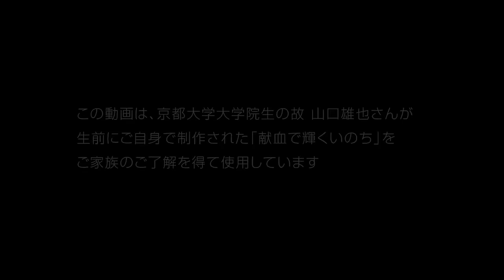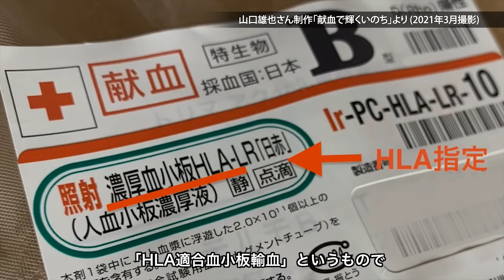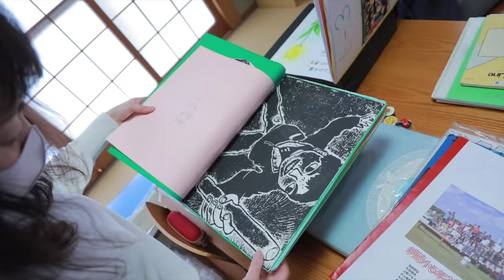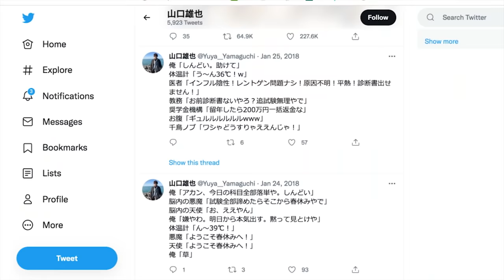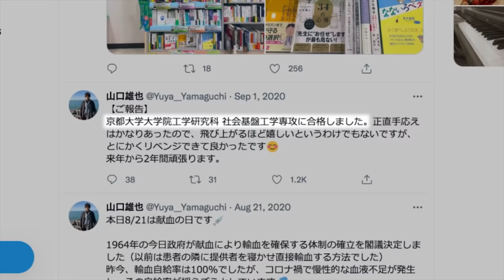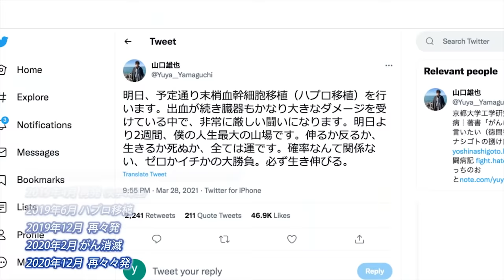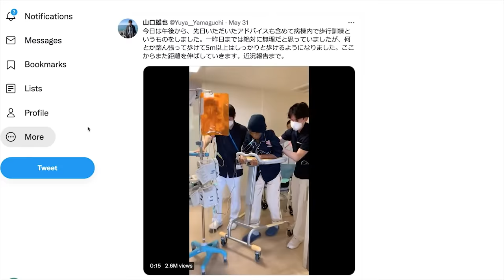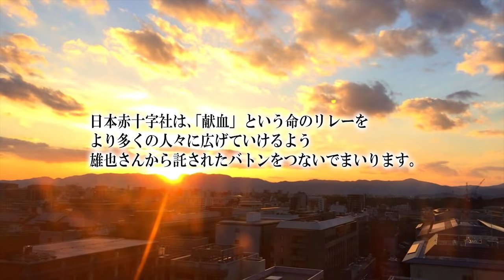【日本赤十字社】生きたかった、だから闘った～白血病で早世した山口雄也さんのメッセージ～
京都大学に入学後、19歳で希少がんを患い、さらに白血病を発症し病魔と闘い続けた山口雄也さん。
彼の日々を支えたのは「誰かの献血」でした。
雄也さんは亡くなる少し前に献血を呼び掛ける１本の動画を撮影しました。その動画の中から雄也さんのメッセージと、雄也さんを見守ったご家族の声をお届けします。